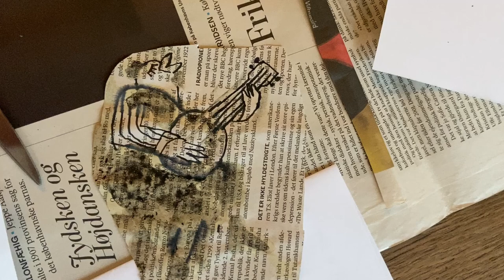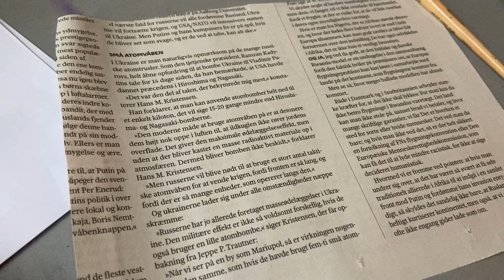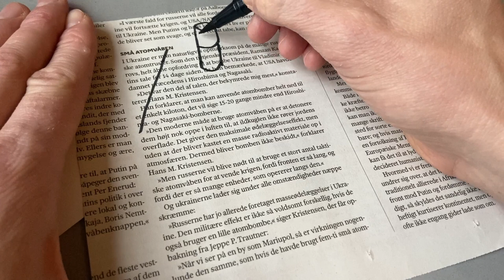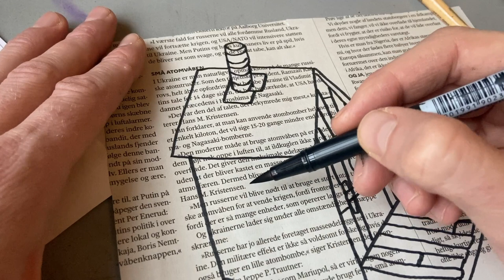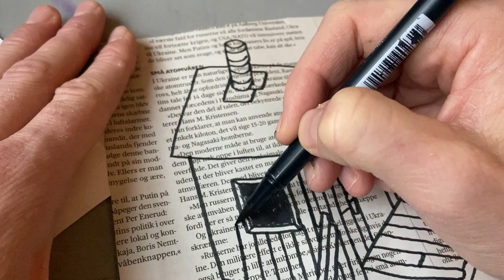Drawing a Rooster playing the Banjo + Cabin (Process)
A little glimpse of process for the inspiredbyforestswoodsandtrees that will be revealed soon 🌲